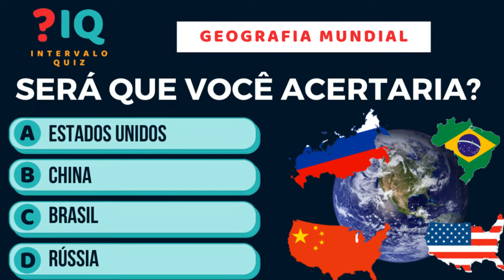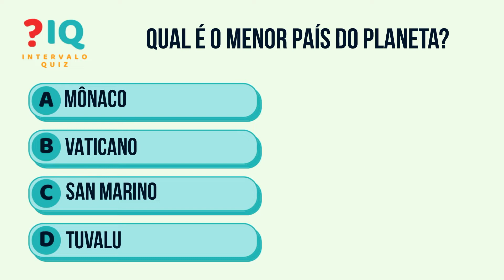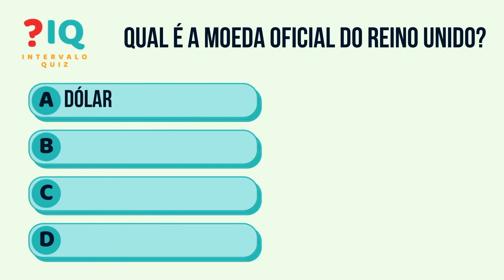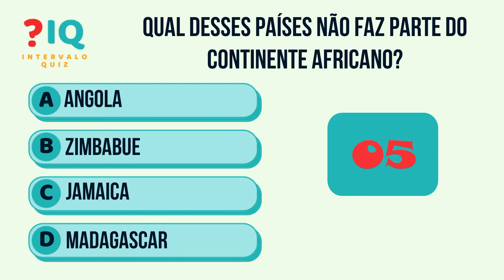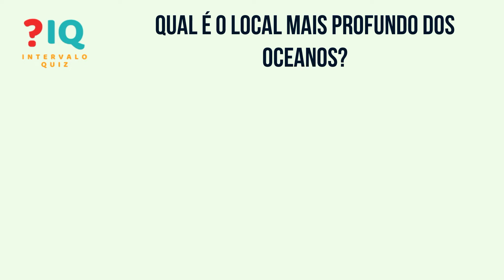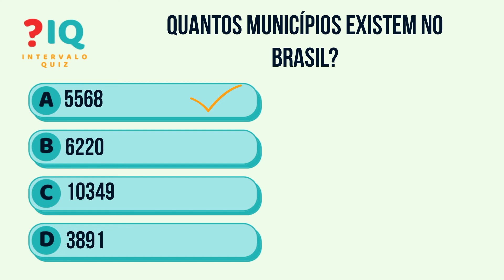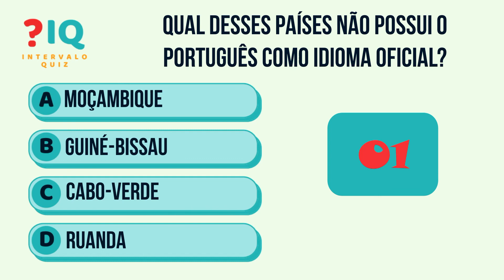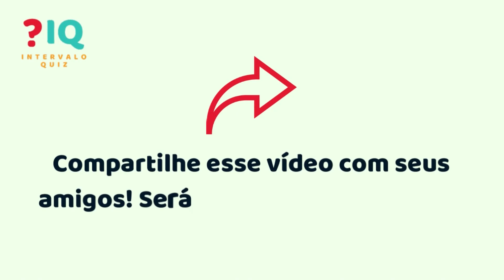Quiz sobre Geografia Mundial #1 [INTERVALO QUIZ] - Teste seus conhecimentos sobre o planeta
Este é um quiz de conhecimentos gerais sobre geografia mundial. São 10 perguntas de nível médio, cada uma com quatro alternativas e você terá 10 segundos para responder. Ao final do tempo, as respostas são comentadas para você aprender um pouco mais sobre nosso planeta!

Neste vídeo você testará seus conhecimentos sobre geografia, com perguntas como maior país do mundo, países que falam a língua portuguesa memória, maior rio do mundo e outras perguntas muito interessantes!

Esse quiz conta com perguntas estilo show do milhão e quem quer ser um milionário. Interessante para quem está se preparando para vestibular e concursos ou como um intervalo inteligente nas suas tarefas do dia a dia.

Te garanto que acertar todas não será fácil!

Capítulos
0:00 INTRODUÇÃO
0:17 PERGUNTA 1 – Maior país do mundo
0:53 PERGUNTA 2 – Rio mais extenso do mundo
1:28 PERGUNTA 3 – Menor país do mundo
2:07 PERGUNTA 4 – Moeda Reino Unido
2:42 PERGUNTA 5 – Países Africanos
3:20 PERGUNTA 6 – Metrópole mais populosa do mundo
3:57 PERGUNTA 7 – Ponto mais alto do mundo
4:36 PERGUNTA 8 – Local mais profundo dos oceanos
5:24 PERGUNTA 9 – Municípios do Brasil
6:17 PERGUNTA 10 – Língua portuguesa

Neste canal você terá a oportunidade de fazer quiz, estilo show do milhão, respondendo a perguntas e respostas sobre temas diversos. Você pode encontrar quiz sobre conhecimentos gerais, cinema, BBB, geografia mundial. O quiz é uma excelente forma de testar seus conhecimentos, ativar sua memória e aprender com os erros.